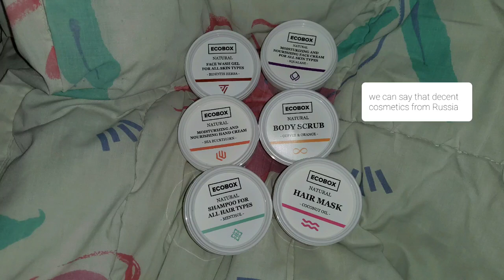Косметика ecobox обзор/Ecobox cosmetics review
Any of these means can be used as a gift. Produced in Russia, even kind of natural. Plastic packaging, 150 ml of contents. I did not like the slightly incomplete separation by skin types, as well as hair. And so most of the products will fully cope with the task.

В качестве подарка можно использовать любое из этих средств. Производятся в России, даже вроде натуральные. Упаковка пластик по 150 мл содержимого.
Не понравилось слегка не полное разделение по типам кожи, как и волос. А так большая часть продукции полностью справля4тся с задачей.